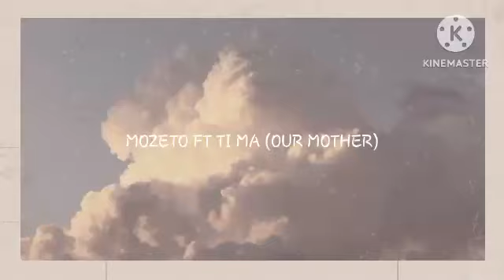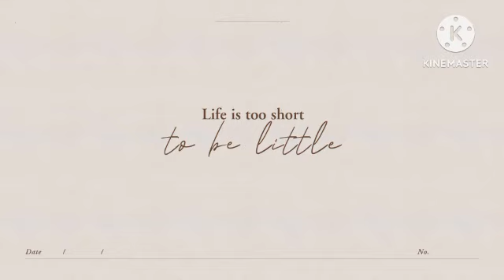how much do u want death?.. we are tired of you....this a hit from king moszeto